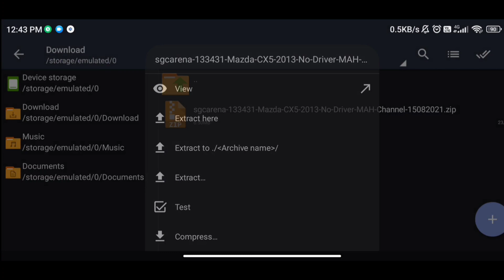How To Install Mazda Cx5 Car Mod In Bussid | Bus Simulator Indonesia Car Mod